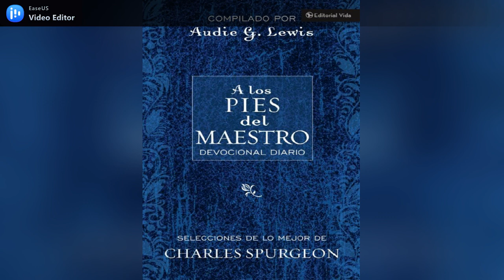A los pies del Maestro #116 (abril 26)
¿Cuestionar a Dios?